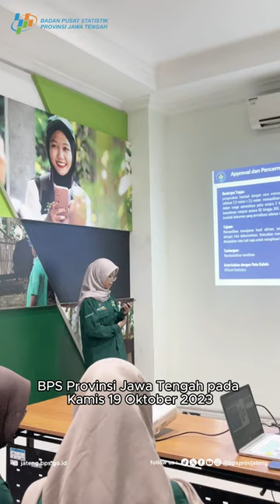Laporan Program Kerja Magang Polstat STIS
Mahasiswa Politeknik Statistika STIS memaparkan Program Kerja Magang di BPS Provinsi Jawa Tengah pada Kamis, 19 Oktober 2023. Paparan ini berisi laporan hasil magang selama 44 hari kerja di BPS Provinsi Jawa Tengah, mulai 21 Agustus - 20 Oktober 2023.

Tujuan dari Program Kerja Magang adalah mempersiapkan mahasiswa Politeknik Statistika STIS untuk masuk dunia kerja dan memberikan bekal pengalaman dan ilmu pengetahuan di dunia kerja. Selain itu, kegiatan ini juga bertujuan agar mahasiswa melakukan pembelajaran langsung dan mengetahui budaya kerja di BPS Provinsi Jawa Tengah, serta meningkatkan kemampuan hard skill dan soft skill mahasiswa.

Selama magang, mahasiswa membantu menyelesaikan pekerjaan baik dari segi teknis maupun administrasi.